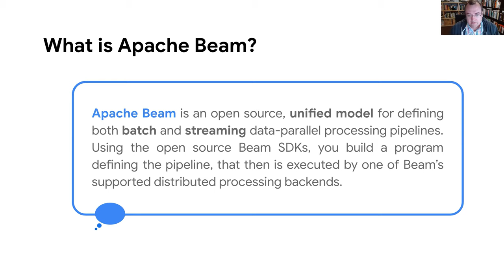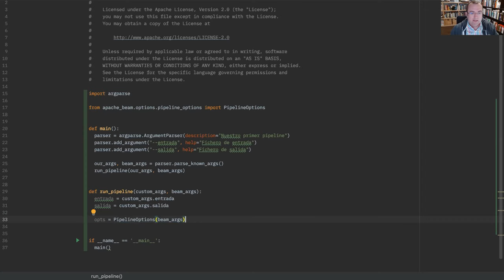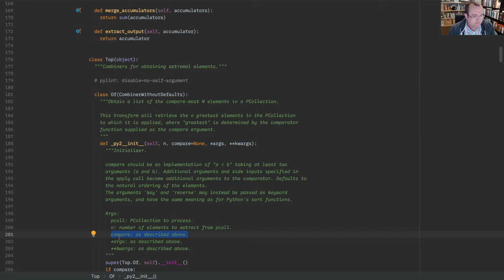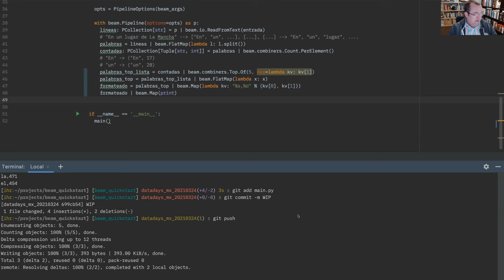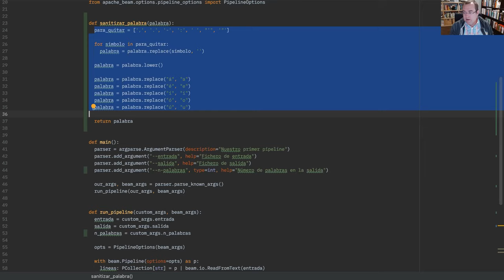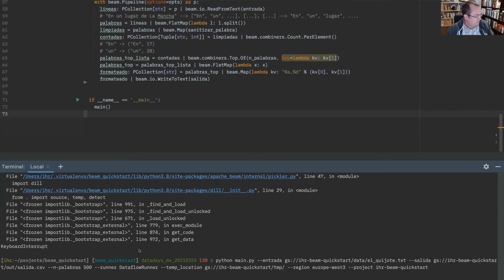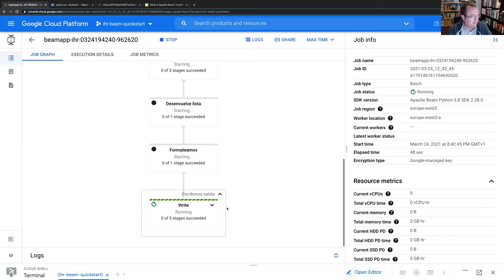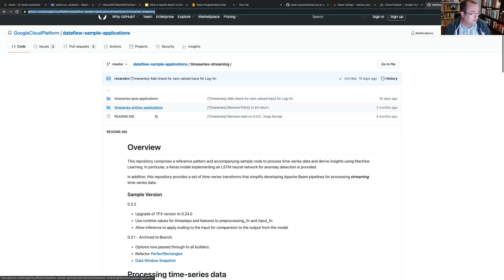DataDaysVirtual​ 21.03 Taller: Paso a paso para nuestro primer pipeline con Apache Beam y Dataflow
Apache Beam es un SDK para pipelines de datos, en streaming y batch, que soporta varios lenguajes de programación, y diferentes plataformas para ejecutar los pipelines (Dataflow, Flink, Spark, etc). La gran ventaja de Beam es que una vez escrito el pipeline, se puede ejecutar en cualquier plataforma. Conoce como usar Python para escribir un pipeline de proceso de datos en batch, ejecutandolo en local, y en Dataflow. Para terminar, veremos qué cambios serían necesarios para aprovechar el código que vamos a escribir para transformar ese mismo pipeline para trabajar en streaming.